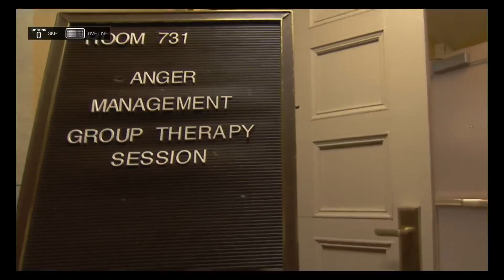Playing WWE 2K19, Daniel Bryan Showcase 1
Broadcasted live on Twitch -- Watch Funkmonkv1 live Please Follow for live streams of WWE 2K19 & Fire Pro Wrestling World